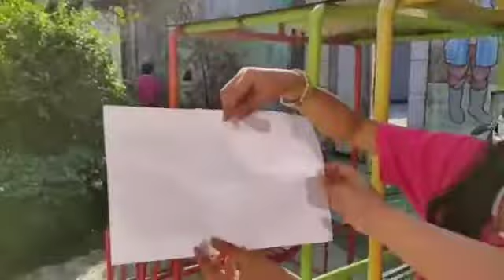PERCOBAAN/ EKSPERIMEN PELANGI -- KB - TK SINAR MATAHARI